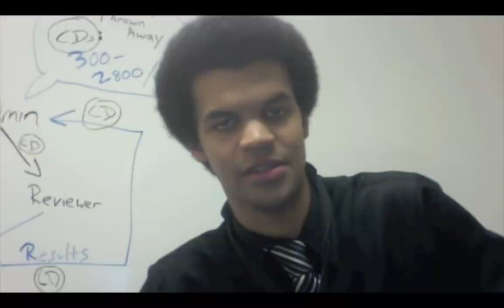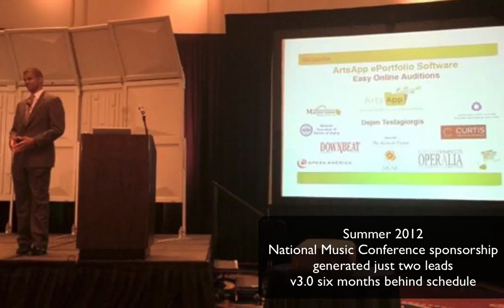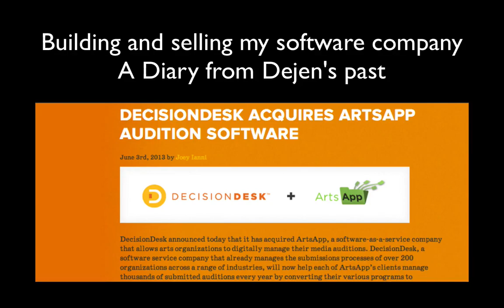The Emotions of Running a Startup for 5 years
The scariest thing I've ever done was start a software company as a college student. I went through learning how to get people to trust you, writing contracts, negotiating with real lawyers, arbitration, winning and losing clients' trust; all to disrupt the industry of Video College admissions.

My roommates, friends I worked with knew my daily stress, not many other people knew that a minute away from my work was very difficult.

I'm a saxophonist trained in entrepreneurship at the University of St. Thomas Opus College of Business School of Entrepreneurship.

Running this company, ArtsApp Audition Software, cut my teeth in the the adult world of work. Keeping diary entries helped me organize my thoughts.

If you see something in yourself in these videos then keep working and maybe you'll have it better than I did.

Tell me if you can relate.

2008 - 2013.